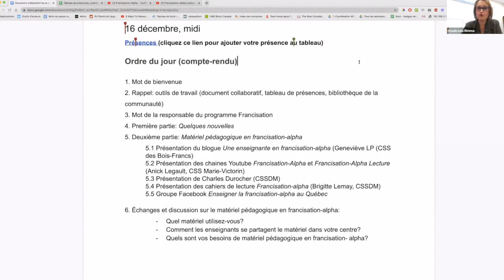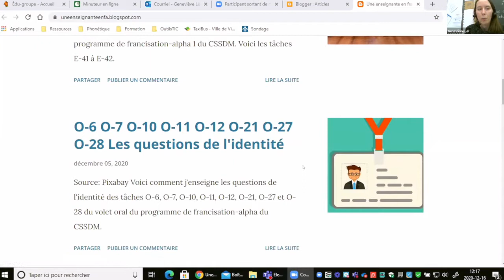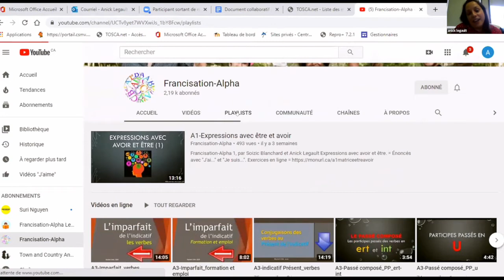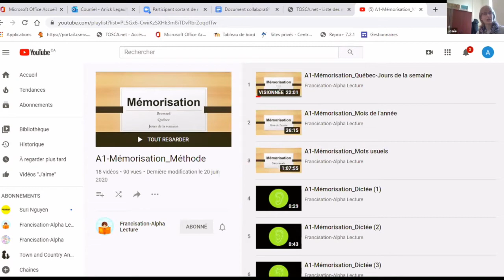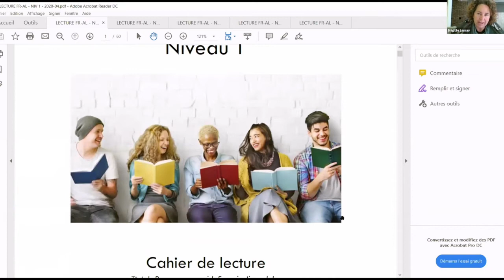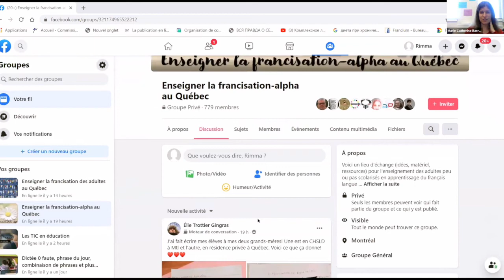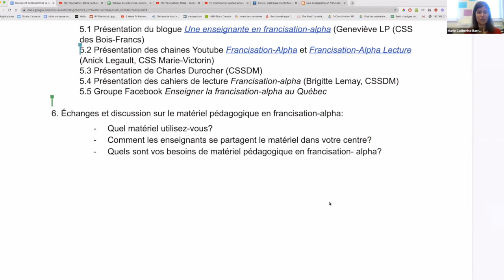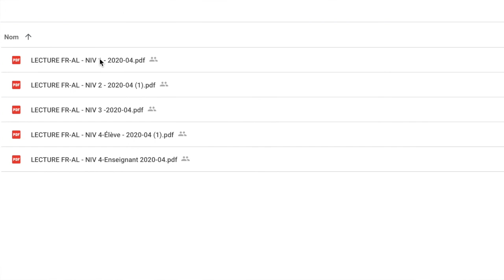Communauté francisation, 16 décembre 2020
Rencontre de la communauté francisation qui s'est tenue le 6 décembre 2020 dans le cadre des Après-cours FGA. Voir l'article complet sur le blogue